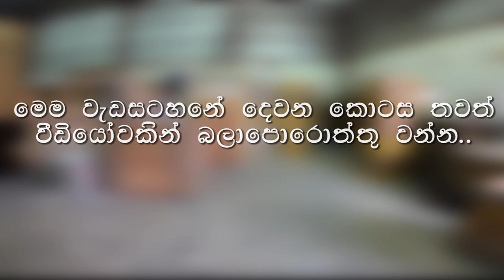විදෙස්ගත ශ්‍රී ලාංකිකයන්ට කාගෝ ගැන තිබෙන ප්‍රශ්ණ බොහොමයකට පිළිතුරු | Trico Cargo - 01 කොටස​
Other Offices

විදෙස්ගත ශ්‍රී ලාංකිකයන්ට කාගෝ ගැන තිබෙන ප්‍රශ්ණ බොහොමයකට පිළිතුරු | Trico Cargo - 02 කොටස​

Facebook Group (එතෙර අපගේ ගුවන් ගමන් ගැටලු සදහා පිලිතුරු)